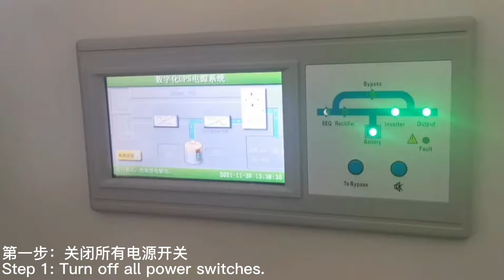Single phase Inverter 30KW 192VDC output 120V 240V 60HZ Motherboard change